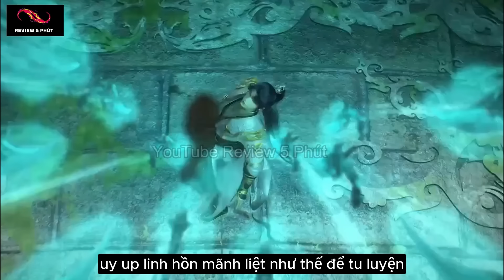Bách Luyện Thành Thần Tập 81 Thuyết Minh Full HD 1080